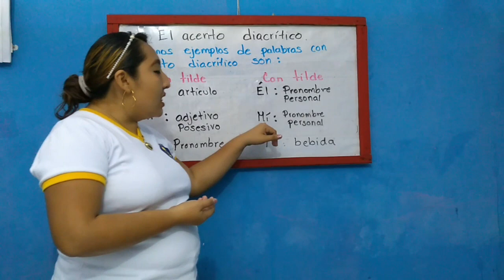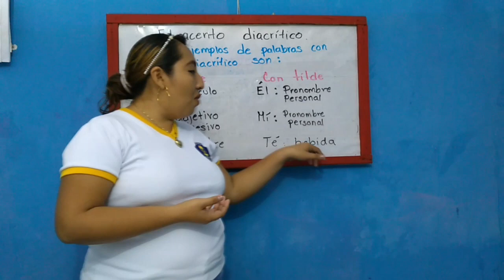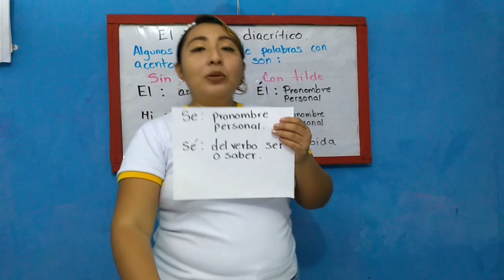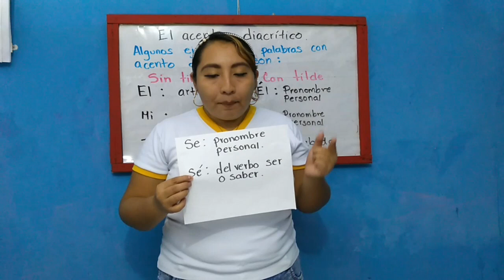5 y 6 Primaria: Video 2 14 de mayo El acento diacrítico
Video para la clase en línea de quinto y sexto de primaria.